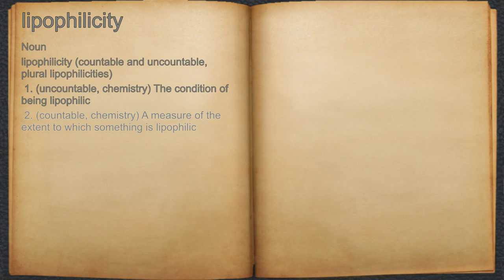What does lipophilicity mean?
A spoken definition of lipophilicity.

Intro Sound:
Typewriter - Tamskp